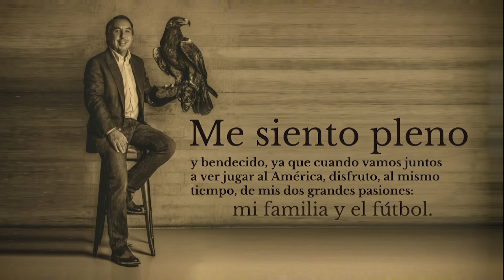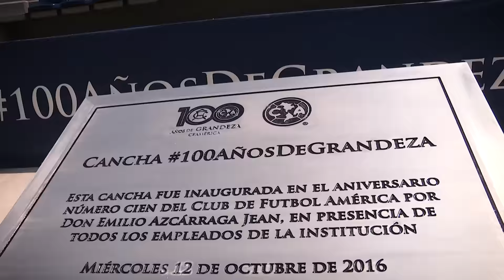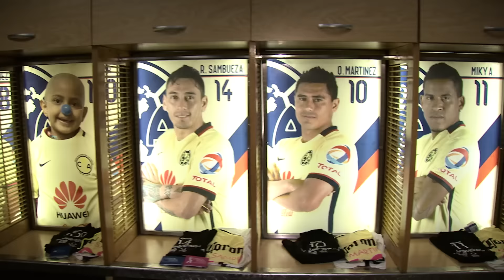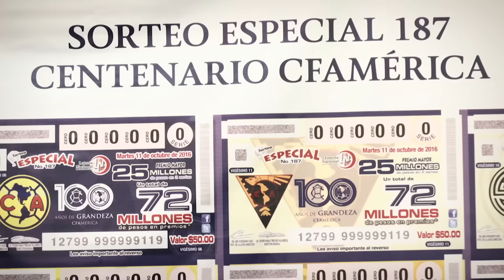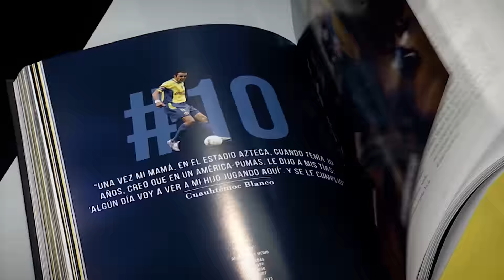América 100 años de grandeza